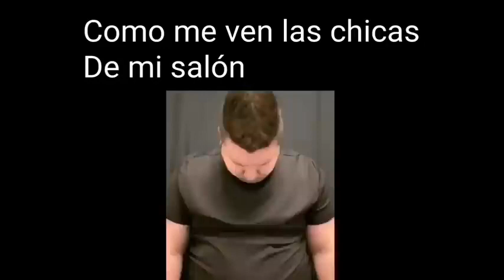como me ven las amigas de mi abuela y mi abuela